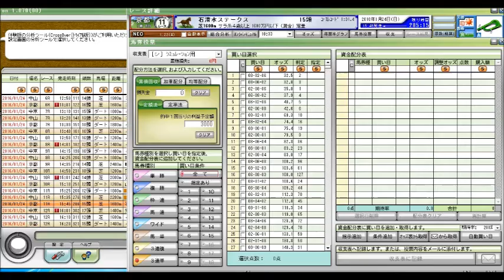石清水ステークス 競馬予想参考データ 2016.1.24 「競馬レース結果ハイライト」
愛知杯
日経新春杯
京成杯
中山金杯
京都金杯
有馬記念
中山大障害
阪神カップ
金鯱賞
凱旋門賞
競馬 名 勝負
競馬ラボ
競馬 実況
宝塚記念
菊花賞
日経新春杯
競馬ブログ
馬券術
競馬ブック
中京記念
jra-van
札幌記念
中山金杯
競馬 事故
京都大賞典
競馬 2ch
複勝 三連単
武豊
優駿
七夕賞
日刊競馬
高松宮記念
競馬ソフト 投資競馬
jra
ＪＲＡ
競馬
京都金杯
天皇賞（秋）
宝塚記念
北九州記念
東海ステークス
競馬ブック
競馬エイト
競馬の達人
重賞
競馬 名 実況
中山大障害
小倉記念
競馬
競馬予想
競馬場
競馬 ファンファーレ
安田記念
WIN5 万馬券 枠連
函館記念
競馬beat
競馬場
競馬ダイジェスト
ＪＲＡ－ＶＡＮ
競馬 予想
馬連 三連複 単勝 ワイド
新潟記念
G1
的中率
ジャパンカップ
馬券
競馬結果
天皇賞（春）
競馬 名実況
日経ラジオ
秋華賞
京成杯
名勝負
日刊コンピ
エリザベス女王杯
競馬beat
競馬儲ける
キズナ
フェアリーステークス
毎日王冠
競馬 感動
スプリンターズステークス
競馬新聞
デイリー杯２歳ステークス
競馬中継
オークス
競馬場の達人 林修
万馬券
競馬 名勝負
３連単
有馬記念
京都牝馬ステークス
回収率
競馬必勝法
毎日王冠
皐月賞
競馬 落馬